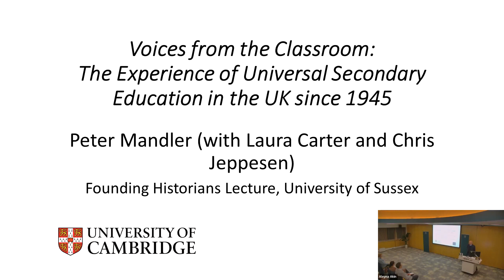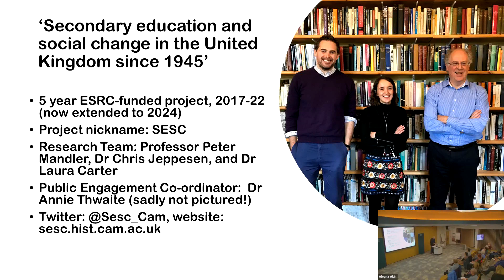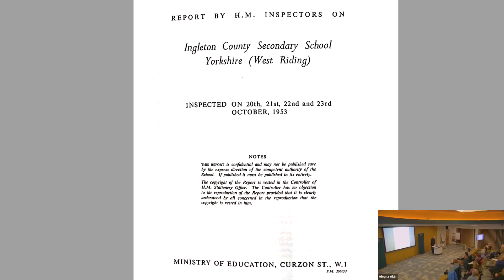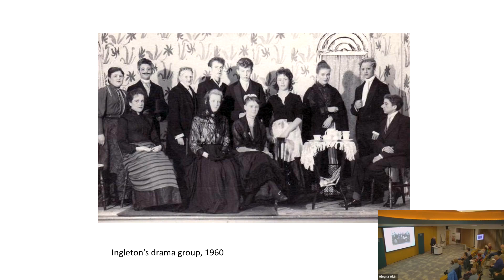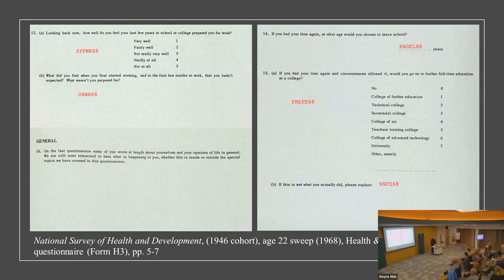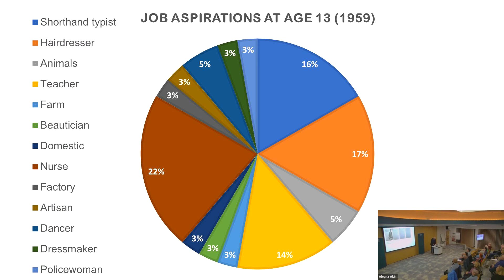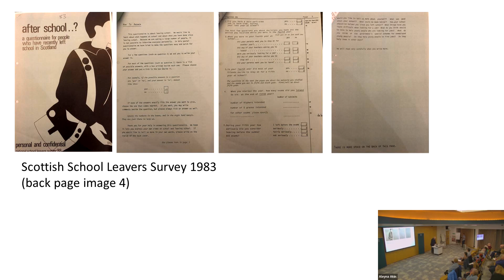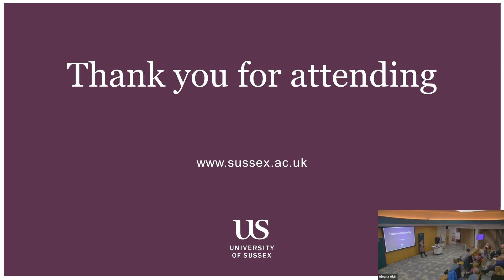Founding Historians Lecture 2022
"Voices from the Classroom: The Experience of Universal Secondary Education in the UK since 1945"

This lecture draws on the work of the ESRC-funded project 'Secondary Education and Social Change in the UK since 1945', in collaboration with Drs Laura Carter and Chris Jeppesen, which charts the experience of universal secondary education in all four nations of the UK since it became compulsory after the war.

What difference did secondary education make, both as a mirror and as a shaper of social and cultural trends in the post-war world?  At the same time, appropriately in the home of Mass-Observation, it raises questions about how to capture the history of mass phenomena, massively distributed, such as compulsory education - with what sources and how to compass in a representative way the great diversity of experiences and trajectories.